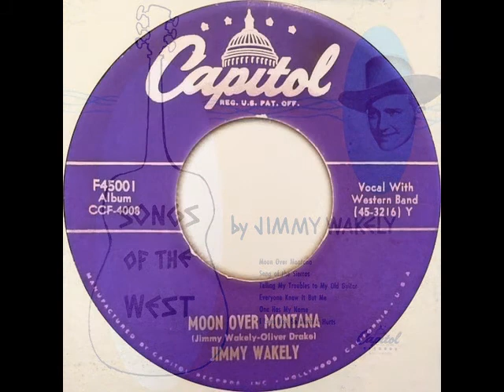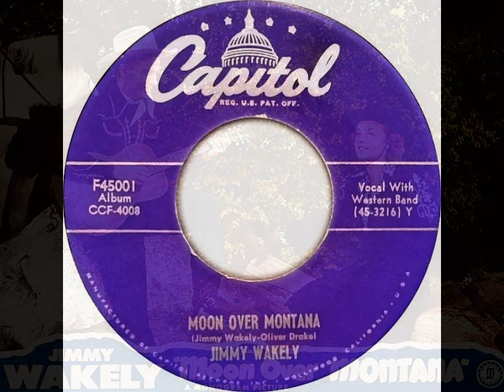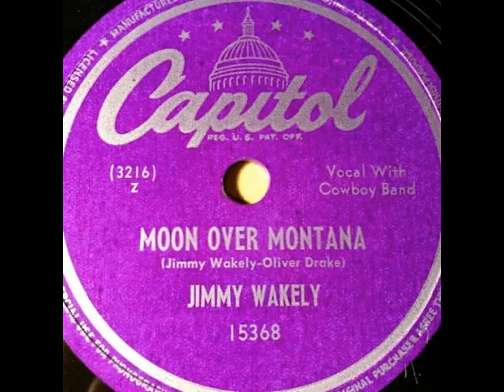Jimmy Wakely - Moon Over Montana (1946)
From the motion picture soundtrack "Moon Over Montana"
Later released on the Capitol Records compilation album "Songs of the West"
Songwriters: Jimmy Wakely & Oliver Drake